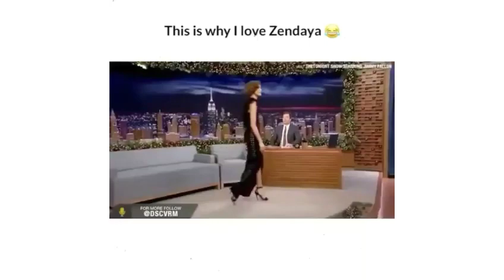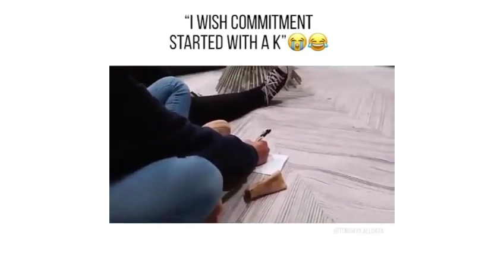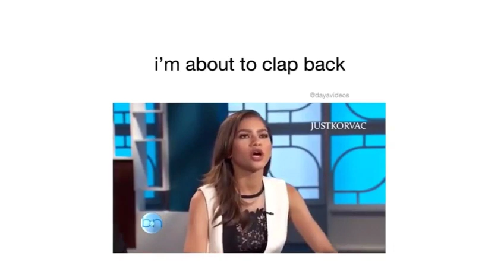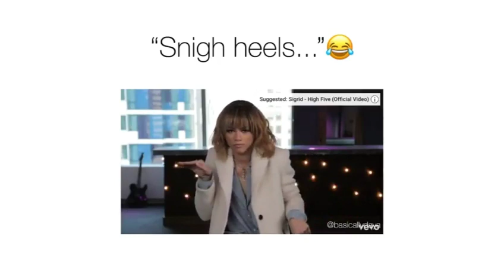Zendaya being Zendaya || Funny Moments 😂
Watch till the end, it'll make your day ! ♡♡

      ✳   More “Zendaya being Zendaya” content  ✳

                     ✳ Other Zendaya videos ✳